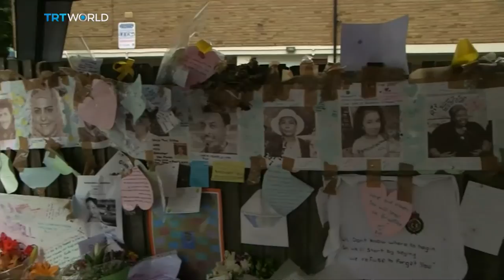Mowgli returns as a refugee in London in a new play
It's taken its inspiration from Rudyard Kipling's classic tale, The Jungle Book. Now, two directors in London are showing that when it comes to the wilderness, sometimes it's not quite what you would expect.